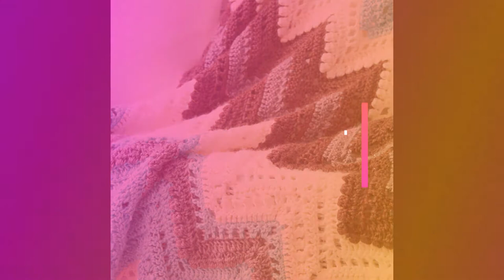Cabin in the Woods Afghan: Free Chevron Crochet Pattern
This chevron crochet afghan blanket is so lovely! Get the free pattern and crochet this chevron blanket!

LEARN MORE AND GET THE PATTERNS

KnitIQ Blocking Mats for Knitting – Extra Thick Blocking Boards with Grids with 30 T-pins and Storage Bag for Needlework or Crochet - Pack of 9

DONT FORGET YOUR SUPER CUTE KNITTING T-SHIRT

OUR FAVORITE CRAFT SUPPLIES

KnitIQ Blocking Mats for Knitting
Best Bag for Yarn Storage
My Favorite Yarn
Price Check Yarn on eBay

QUESTIONS?